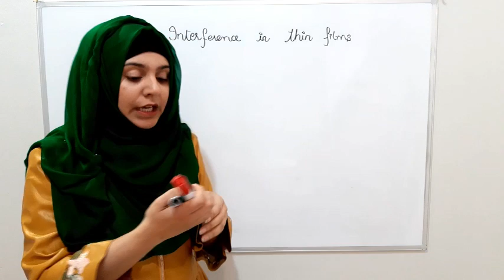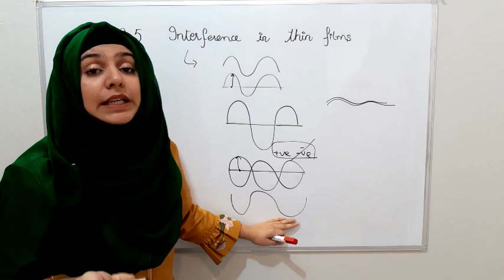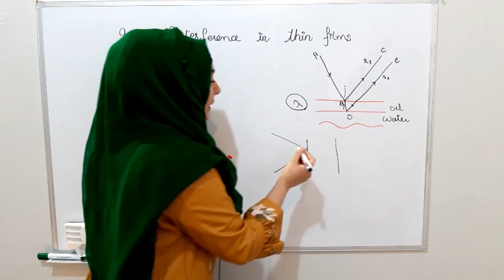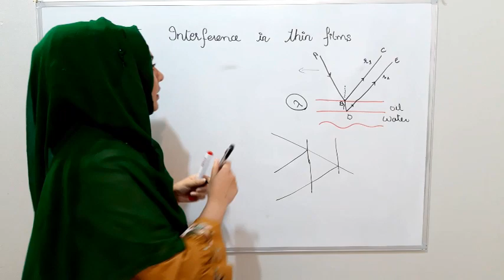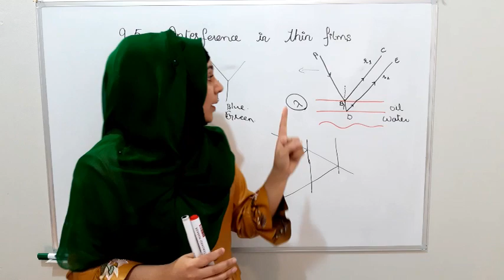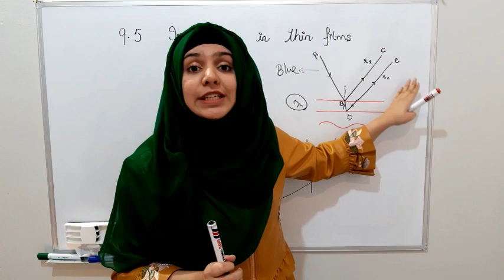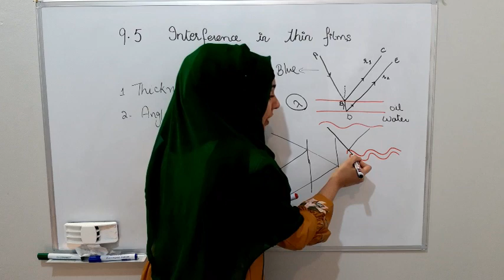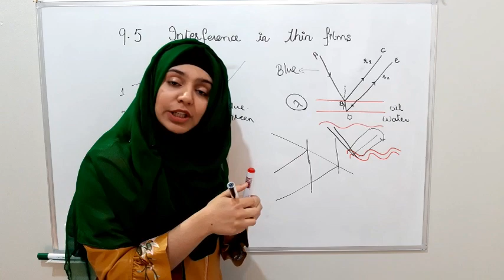Chapter 9, 9.5 Interference in thin films, First year physics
The video will explain the topic of First-year physics. Make your concept clear about Interference in thin films.